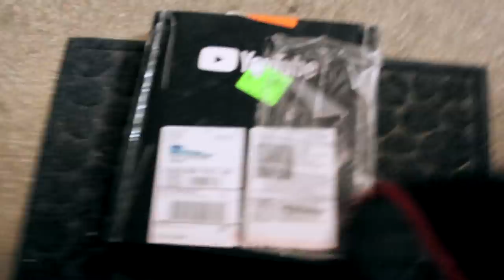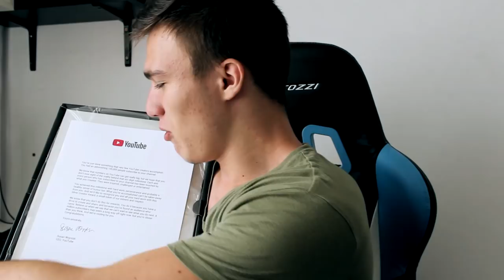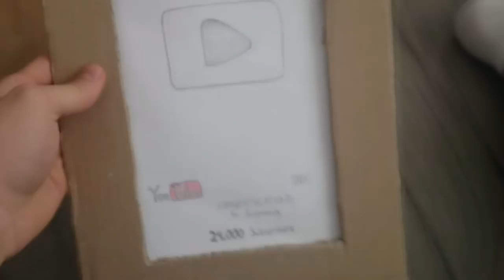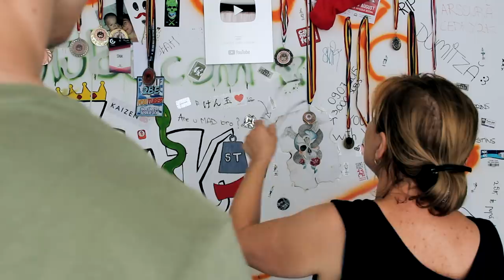YOUTUBE MI-A DAT PRANK CU BUTONUL...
Te iau la Sinaia Laser Tag!
Pe 28-29 iulie ai ocazia sa te confrunti impreuna cu mine, cu gang-ul meu PNCKS!
Ba mai mult, vei sta in aceasi pensiune cu noi si vei aparea in episoadele noastre viitoare!
Hai la Laser Tag Sinaia sa infruntam PNCKS! Esti pregatit?

⦁Snapchat▸ snikuletz